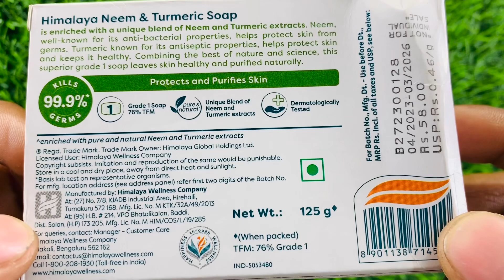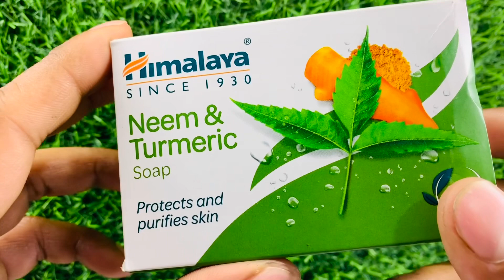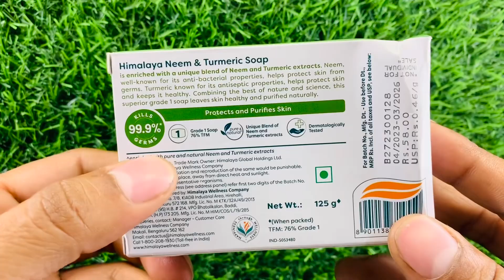Himalaya Neem & Turmeric Soap Review & Benefits